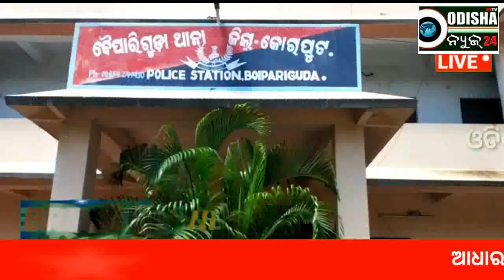ଆଧାର ଲିଙ୍କ କରି ଲକ୍ଷାଧିକ ଟଙ୍କା ଠକାମୀର ଶିକାର#ବୈପାରୀଗୁଡା